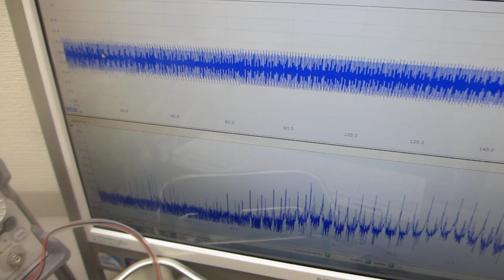超音波発振（スイープ発振、パルス発振）システム